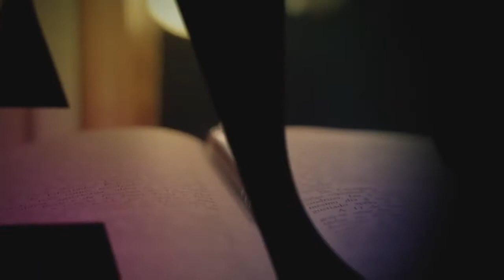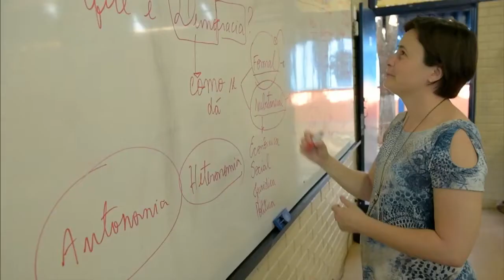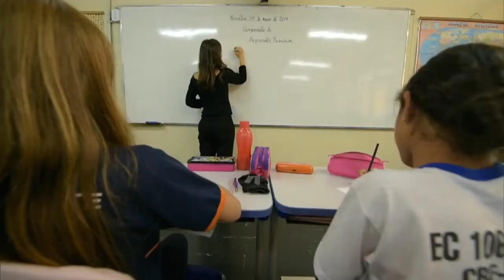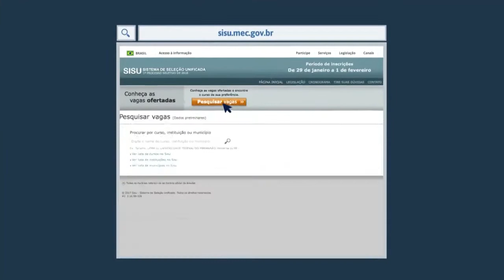Boletim Educação no AR - Programa exibido em 11/01/2018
No programa de hoje, vamos falar sobre a sanção do Novo Fundo de Financiamento Estudantil (Fies). As mudanças vão garantir a sustentabilidade do programa e beneficiar quem mais
precisa.